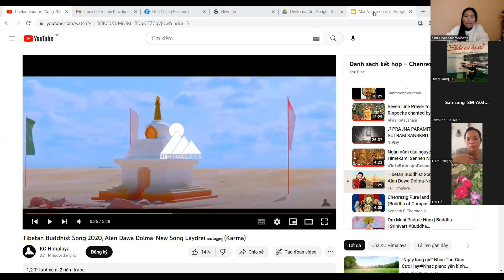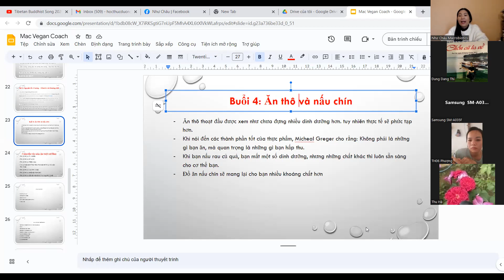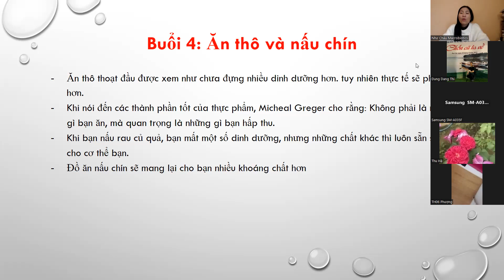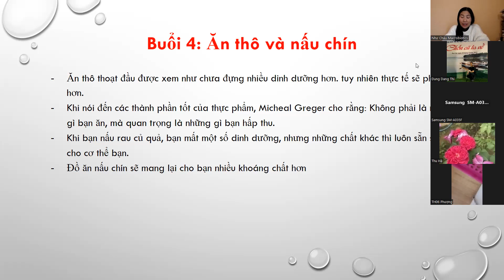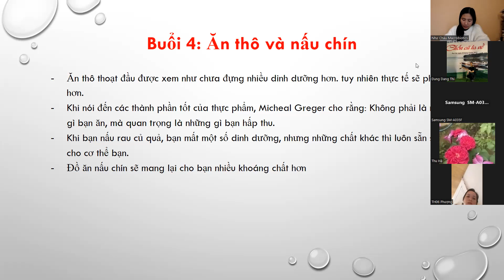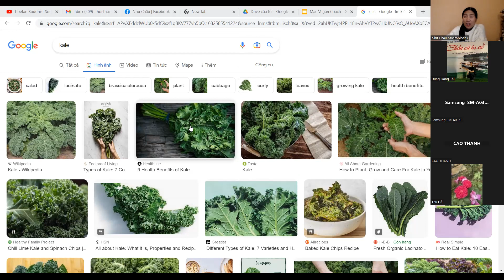Ăn chay khỏe mạnh- Buổi 4: Ăn thô và nấu chín